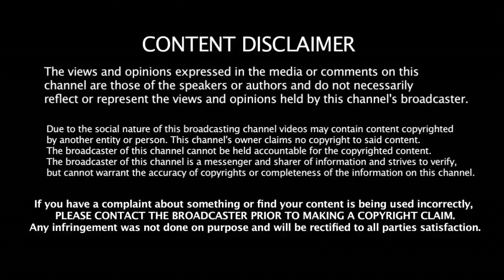ஒரே ஒரு Phone Call - தான் திருநாவை தூக்கிய ஸ்டாலின் | Stalin | Congress | Thirunavukarasar